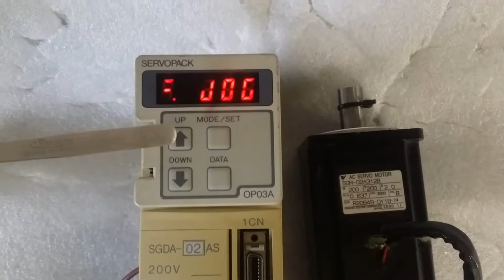YASKAWA SGDA-02AS, SGM-02A312B JOG TEST